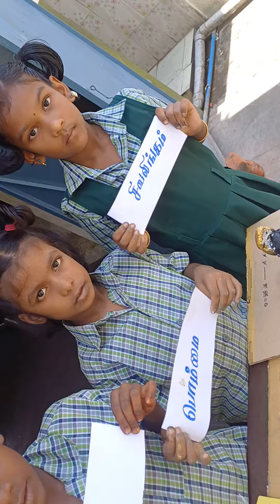கலைத் திருவிழா '2024 - களிமண் பொம்மைகள் செய்தல்